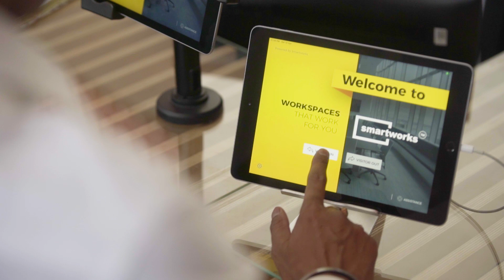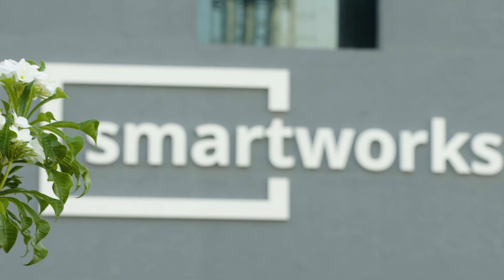Complete workspace solution for your brand | Smartworks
Workspaces that work for you -
The idea behind a business inspires the workspace and we create that right place for you.
Tailoring your workspace dimensions on a tight timeline or design it from the ground up, we position you at the accurate place.

We deliver cost-effective configurable workspace solutions resulting in a productive office environment for enterprises.